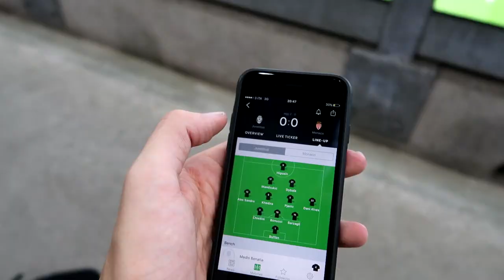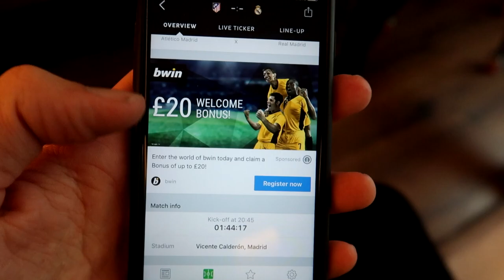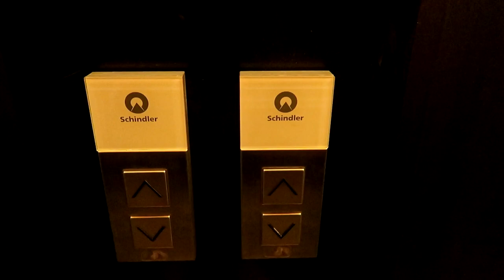I WENT TO TWO CHAMPIONS LEAGUE SEMI-FINALS IN 24 HOURS!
I went to both UEFA Champions League Semi-Finals in 24 hours!

Simon/Miniminter/mm7games